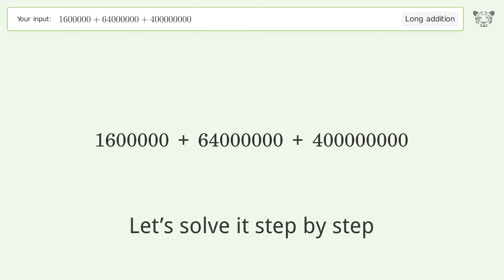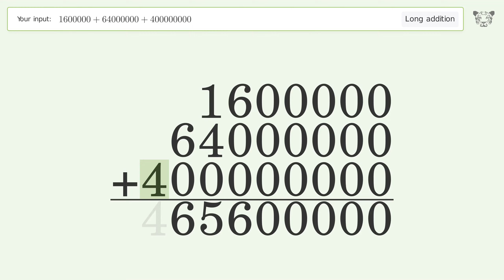Long Addition Problem 1600000+64000000+400000000: Step-by-Step Video Solution | Tiger Algebra